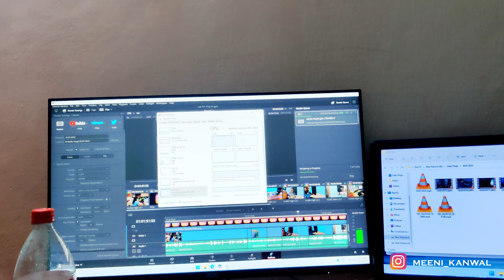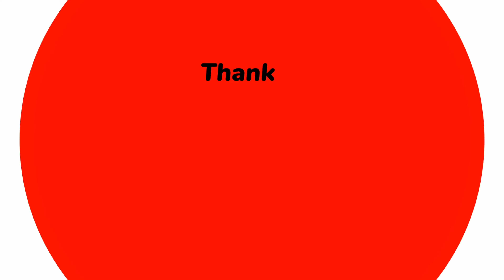poori mehnat bekar 😥😥|| edit video save nhi hui😭|| Meenakshi kanwal || Nitin verma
Mee_Nitin.verma